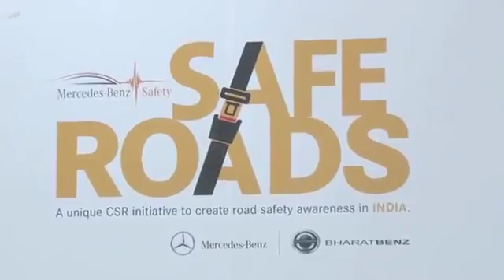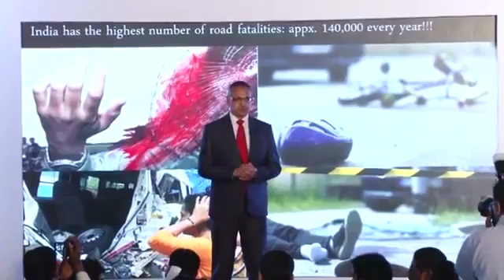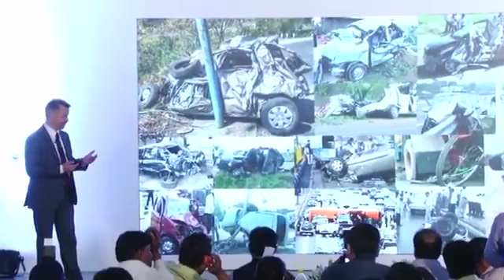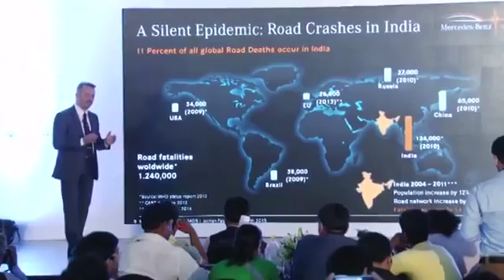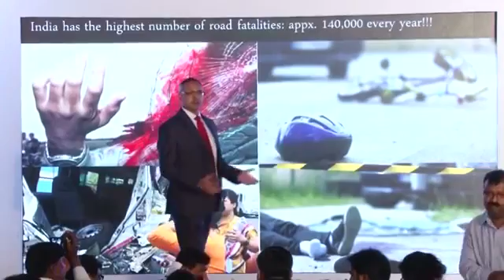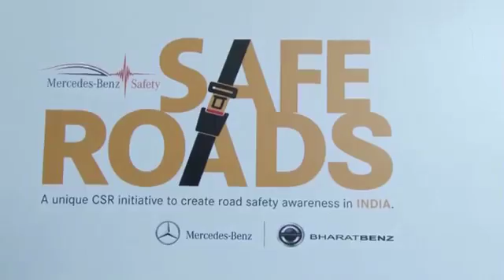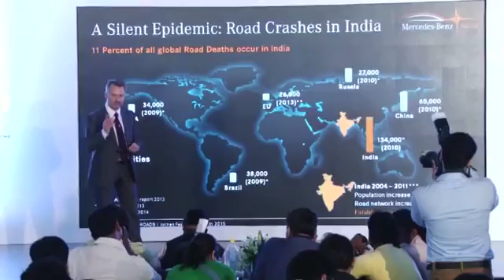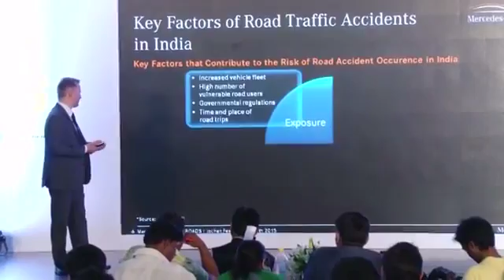Mercedes Benz India presents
The vision of accident-free driving is one of the core beliefs of the Mercedes-Benz. To spread the word and sensitize people about this very important facet, .

Mercedes-Benz India extended its state-of-the-art production facility, with a production capacity of 20000 units annually and an investment of over INR 1000 .

STAR Agility, a flexible and affordable way to own a Mercedes-Benz. Regardless of the market conditions, we guarantee you a future value for your .